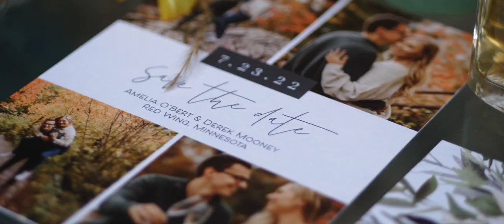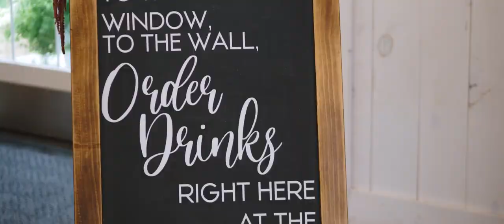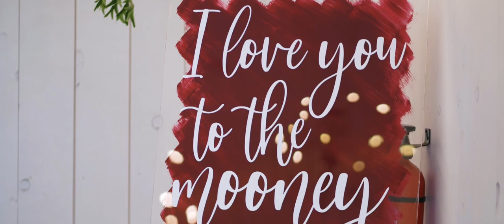Amelia + Derek | Red Wing, Minnesota Wedding